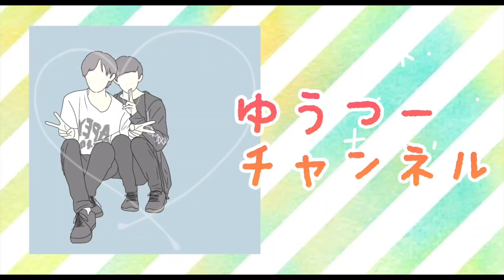深夜すき焼き会したらテンションあがって大暴れしたってさ〈ゲイカップル〉〈Japanese gay couple〉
こんばんはー。
いやーお久しぶりのゆうつーの食卓でした。

すき焼きおいしかったなぁー😂
準備完璧にできて、
いざと思ったらガスがなくて
夜中に買いに走りました。笑

2人とも翌日はお昼まで
眠っておりましたとさ。

もし良いなって思っていただけたら

gay couple / ゆうつーchannel

Good evening.
Well, it's been a long time since I've been at yuu-tuu-'s dining table.

Sukiyaki was delicious 😂
Once the pot is ready,
When I was about to start, there was no gas
I went shopping in the middle of the night. HAHAHA

Both of us until noon the next day
I was asleep.

If you think it's good

✯ Recommended！

日常系ゆったりモニタリング

ドッキリのつもりが襲われる！？

ゆうつー初のコラボ

✯ゆうつーへのお便り✉️

〒171-0022
東京都豊島区南池袋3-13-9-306
ゆうつーchannel 宛

✯ゆうつーへのプレゼント🎁

※Preboの詳しい使い方や注意事項は下記のリンクを参照ください。

〈 Letter & present to yuu-tuu-channel 〉

yuu-tuu-channel
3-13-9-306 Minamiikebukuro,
Toshima-ku, Tokyo-to 171-0022
Japan